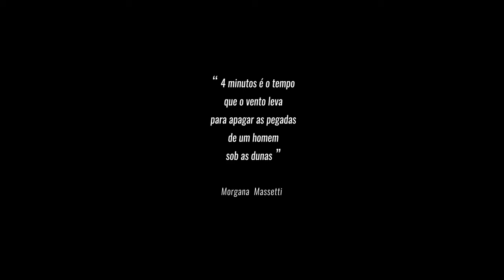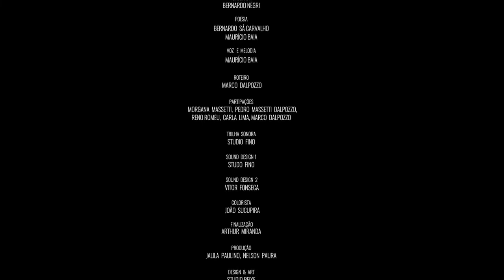e group Essential Experience Onde o vento levar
Somos uma aliança de pousadas que encantam os amantes dos esportes do vento. Nossos 5 pilares: vento, mar, nativos, poesia e sustentabilidade, e o mais alto nível de serviços e a preservação dos lugares onde estamos.